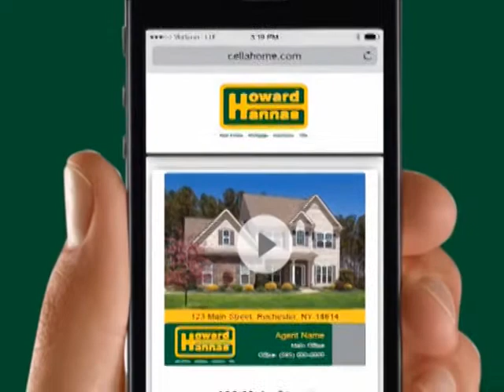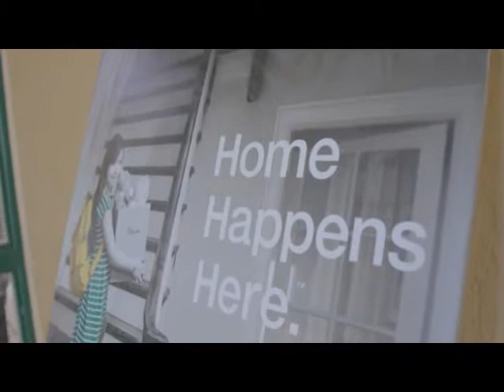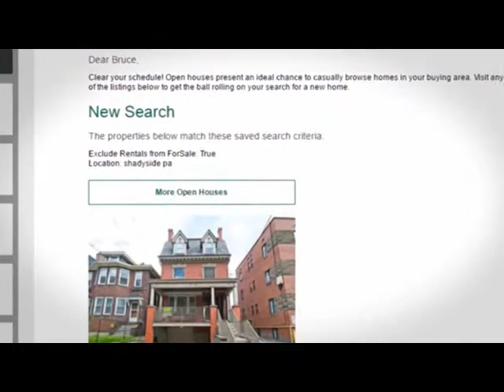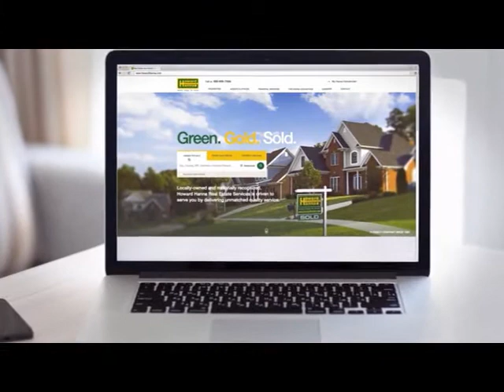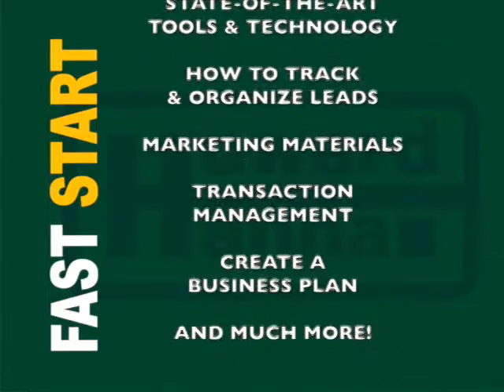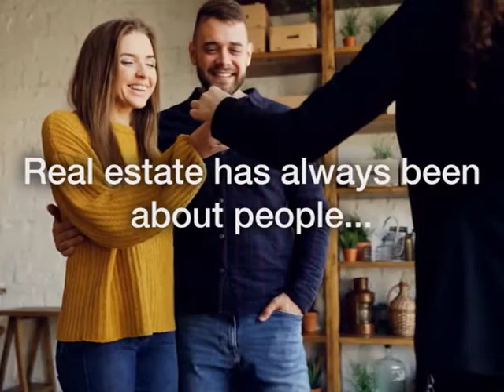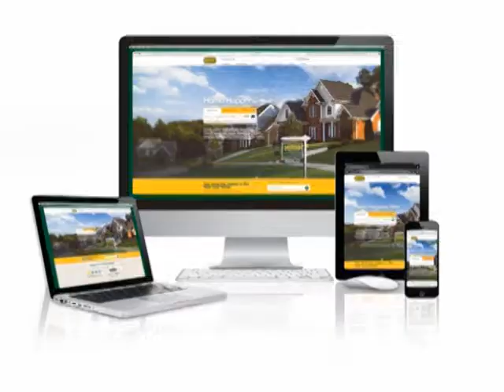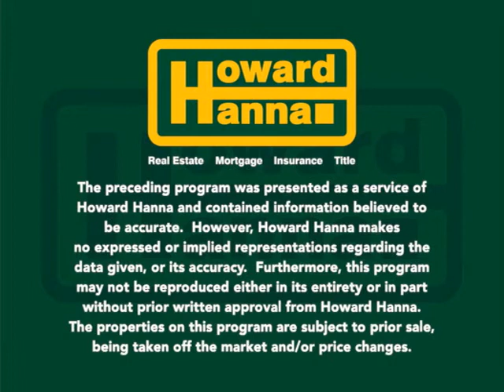1-3-21 Rochester Sunday Showcase of Homes